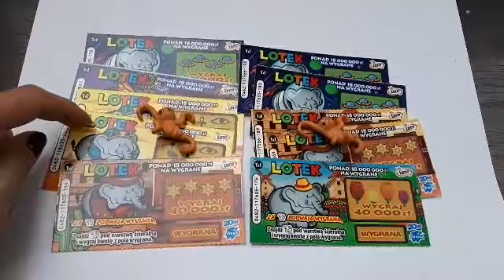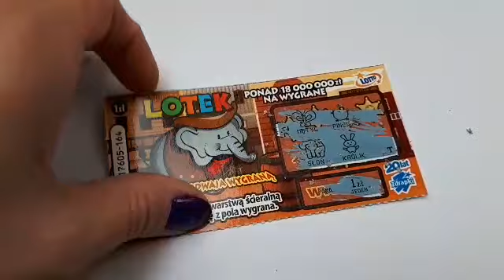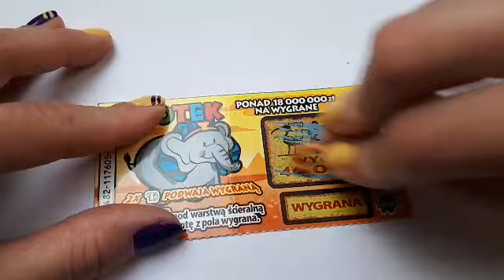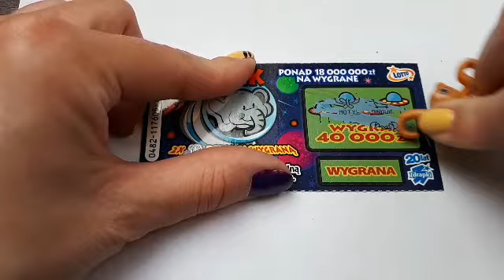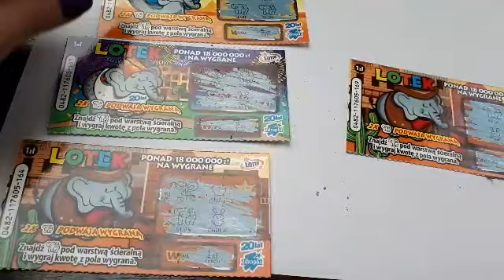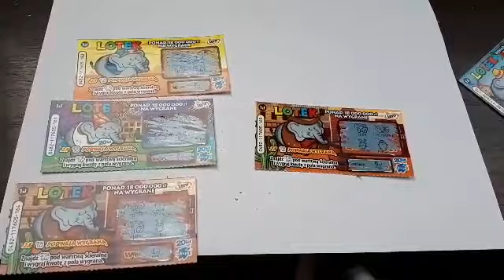Mama kontra córka♡♡zdrapki cz.2